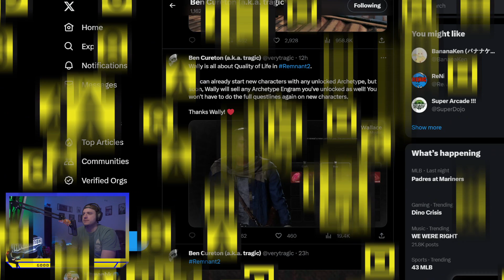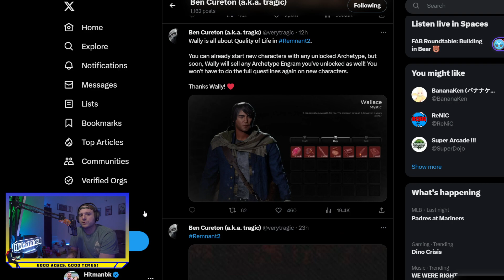Remnant 2 Great QOL Change!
Tragic continues to drop great info on twitter, and im here to make sure you know about it! Hope you all are enjoying this game!

Like and Follow! And I appricate all comments!

Want to watch live? You cand find me streaming here on youtube.